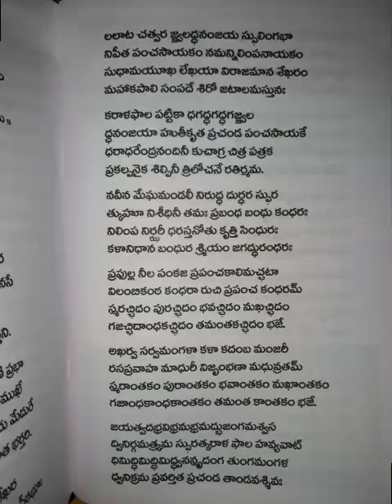Sri sivathandava sthotram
From sivassivam book